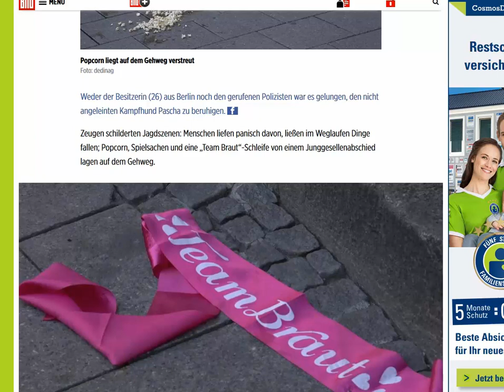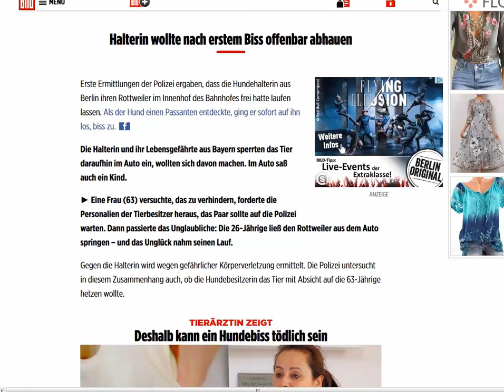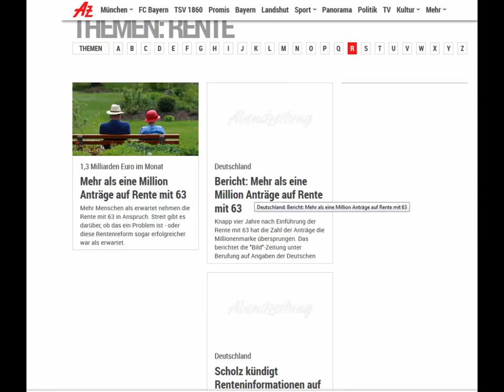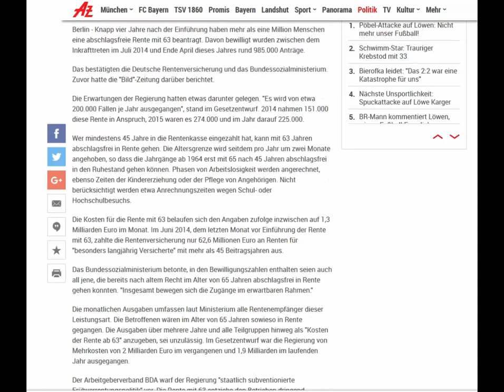news 5 .18